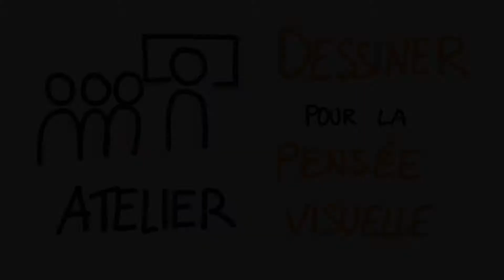Défi un picto par jour : 25 Personnage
Défi 1 picto par jour.
Aujourd'hui, apprenez à dessiner un personnage.